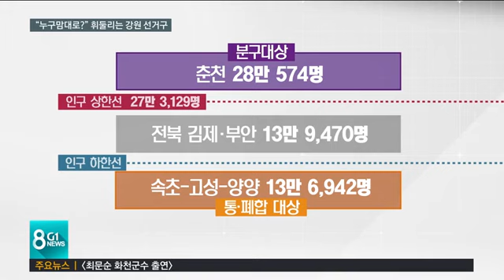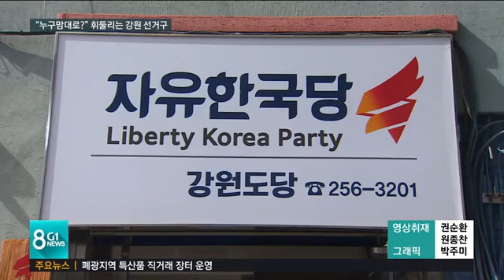"누구맘대로?" 휘둘리는 강원 선거구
국회의원 선거가 80여일 앞으로 다가왔지만, 이번에도 역시 선거구 획정이 늦어지고 있습니다.